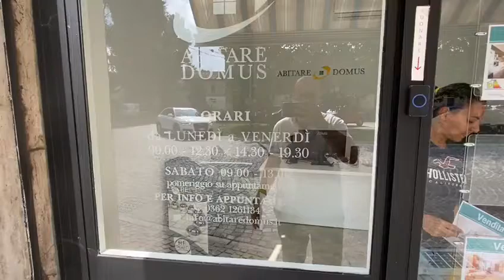FINE VACANZE - ABBRONZATI E OPERATIVI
Le vacanze sono finite e i nostri ragazzi sono tornati più carichi che mai

Ieri Aldo e Laura, con un giorno di anticipo rispetto ai programmi, sono rientrati in ufficio  e hanno ricominciato a lavorare sui nuovi immobili  acquisiti prima della chiusura, riempiendo la vetrina con le nuove opportunità ma soprattutto l’agenda delle prossime due settimane con i nuovi appuntamenti

Vi aspettiamo in ufficio per sapere come sono andate le vostre vacanze  e soprattutto per capire con voi, magari davanti a un buon caffè, che sogno immobiliare avete e come possiamo aiutarvi a realizzarlo!

🏠 𝗔𝗕𝗜𝗧𝗔𝗥𝗘 𝗗𝗢𝗠𝗨𝗦, 𝗮𝗯𝗶𝘁𝗮 𝗶 𝘁𝘂𝗼𝗶 𝘀𝗼𝗴𝗻𝗶! 🏠